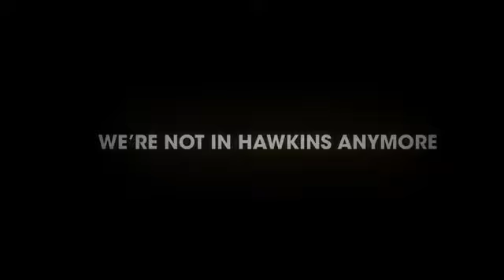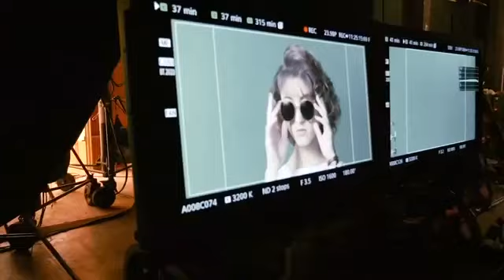Latest Stranger Things Season 4 Trailer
Season 4 Stranger Things